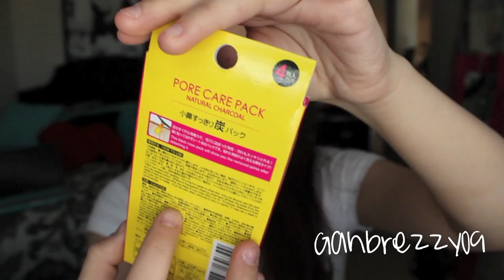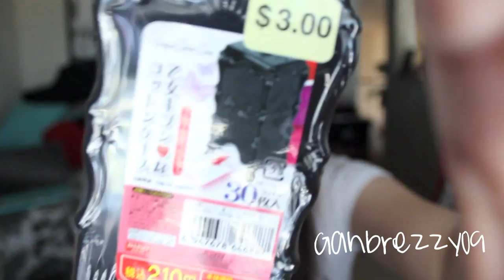VEGAS and CALI Haul =)